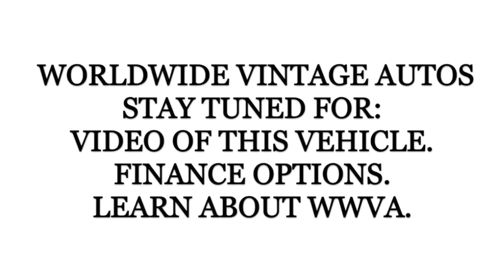1972 CHEVROLET CHEVELLE